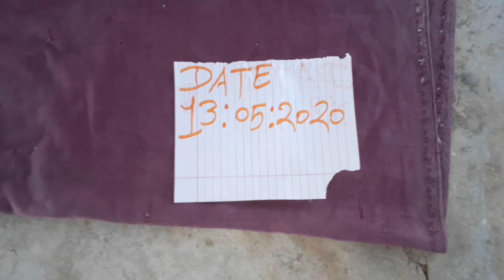SHANK VALAMPURI SHANK AVAILABLE ORIGINAL REAL RICE TEST MILK TEST RUBY ROY